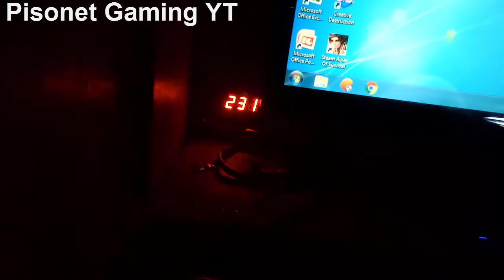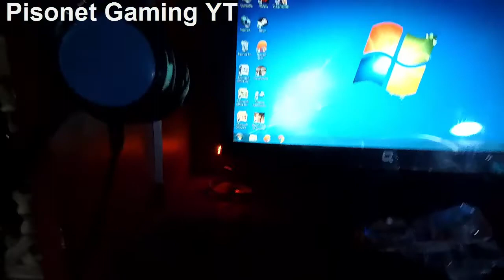Coinslot Sensor Paano Magpalit?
Alamin kung paano palitan ang defective na Pisonet coin sensor
 (New Model Sensor)